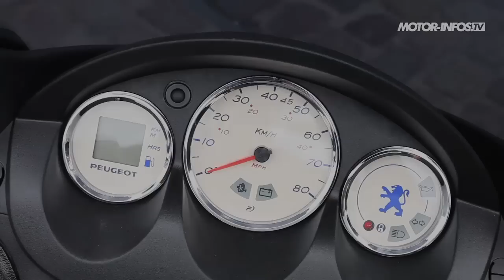Test Peugeot Elystar 50 : Le plus cosy des 50 cm3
Retiré du service avec son frère 125 cm3 en 2006, lors de l'arrivée des Satelis et Geopolis, l'Elystar 50 2-temps nous est revenu à la demande du réseau en 2008. Coiffant la gamme 50 cm3 Peugeot, ce scooter offre le statut et les prestations d'un 125 cm3, sans avoir à passer le permis. Assurément, l'Elystar est le plus cosy des scooter 50cc...La preuve en images.